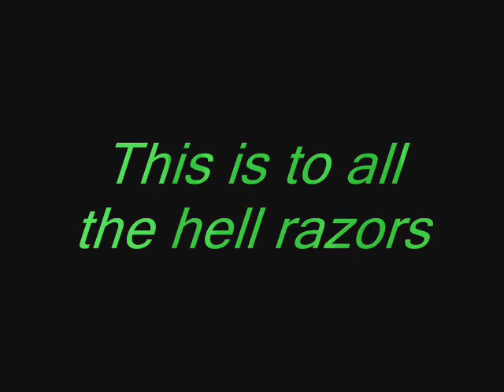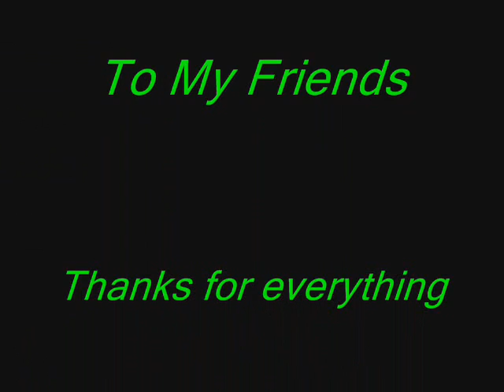hell razors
video for my friends